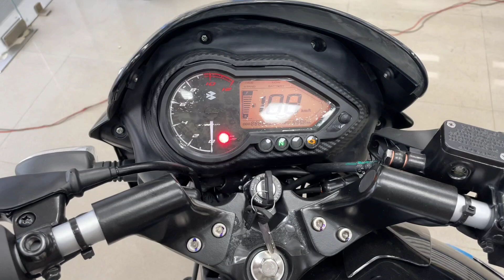Finally Bajaj Pulsar 125 3D Lazer Edition 2022 || New Look || New Features || Price || Satyam Gupta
2022 Bajaj Pulsar 125 Lazer Edition Split Seat BS6

2022 Bajaj Pulsar 125 Lazer Edition BS6 Price??

Bajaj Pulsar 125 Split Seat BS6 Lazer Edition Price??

Bajaj Pulsar Lazer Edition Bs6 Model

so,